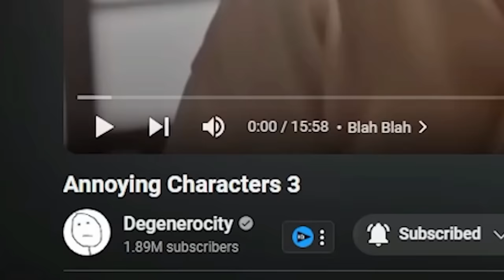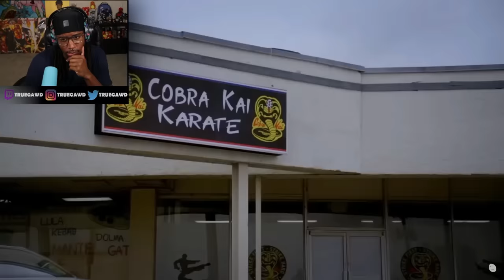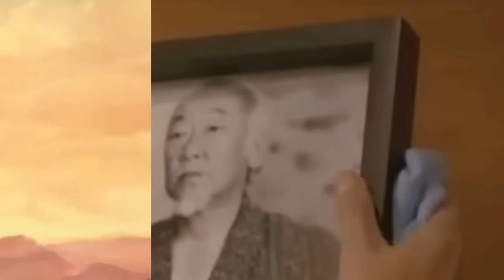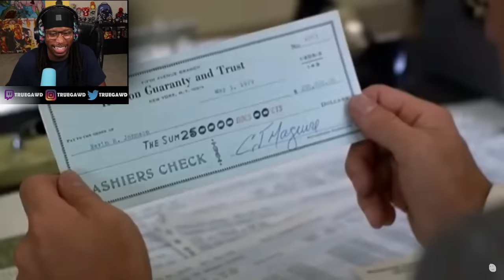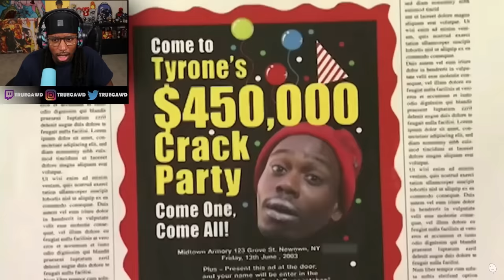The Most Annoying Characters (Degenerocity)